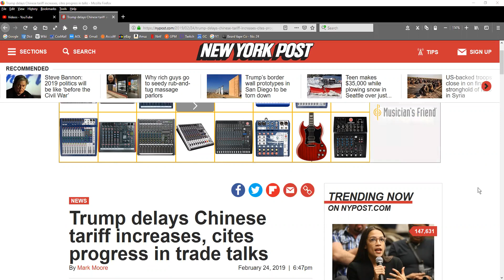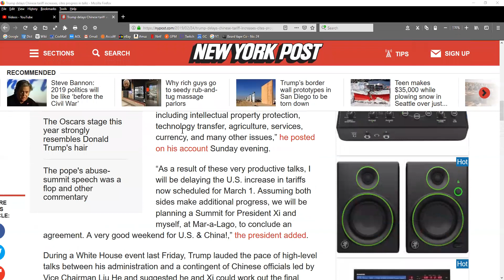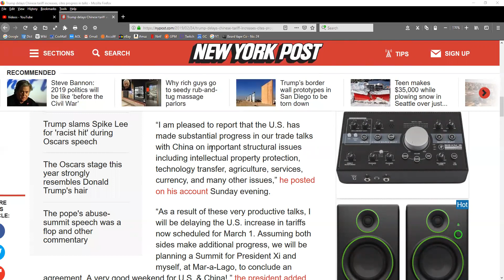WILL CHINA TARIFF STALL AFFECT VAPING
To each his sufferings: all are men,
            Condemn'd alike to groan—
      The tender for another's pain,
            Th' unfeeling for his own.
      Yet, ah! why should they know their fate,
      Since sorrow never comes too late,
            And happiness too swiftly flies?
      Thought would destroy their Paradise.
      No more;—where ignorance is bliss,
            'Tis folly to be wise. ~~ a poem written by Thomas Grey called "Ode on a Distant Prospect of Eton College."